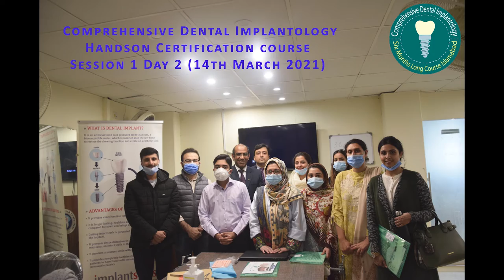Review by Dr Sadia Rasheed GP dentist Behbud Association of Pakistan